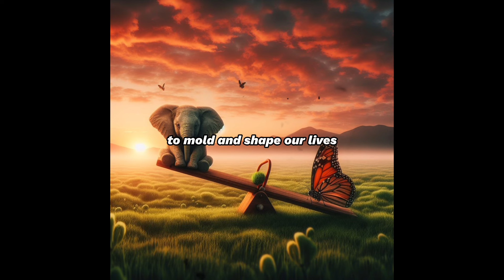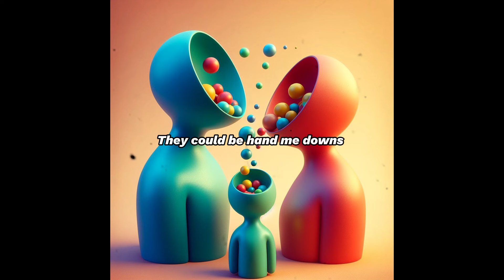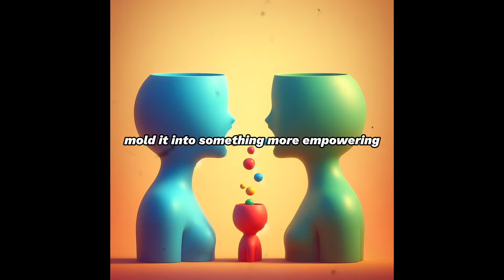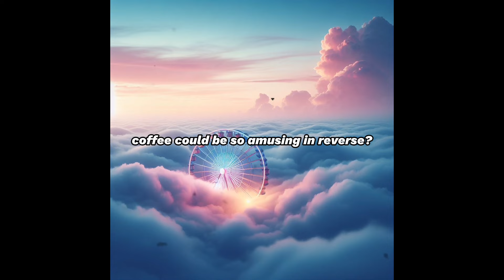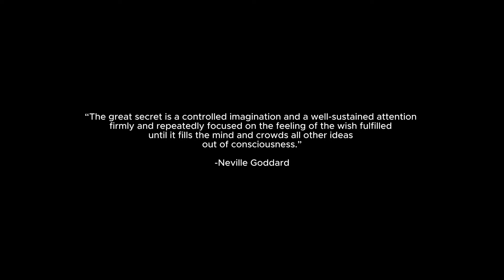The Actual Creative Power of God Within You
We are imaginative beings with the power to shape our reality. This video serves as a reminder and an affirmation of the incredible power of our imagination.

🔑 Key Insights from the Video:

1."Control your imagination, sustain your attention, control your emotions, and turn your attention away from what doesn’t fit your assumption."
2. "You are limited only by your uncontrolled imagination and lack of attention to the feeling of your wish fulfilled."
3. "Imagination is my real self, and where he is, I the outer self will go." - Neville Goddard
4. Emotions are messengers, revealing our hidden beliefs.
5. We can change our beliefs to reshape our reality.

📌 Applying Video Teachings for Personal Growth:

1. Use emotions as tools to uncover and reshape your beliefs.
2. Practice imaginative exercises to strengthen your mental creativity.
3. Engage in reflective practices like revising your day.
4. Use whole-brain thinking to engage all your senses in imaginative activities.
5. Control your imagination and sustain your attention on your desired state.

Wishing you a path filled with awesome moments and eye-opening discoveries. 👁️ 🦋